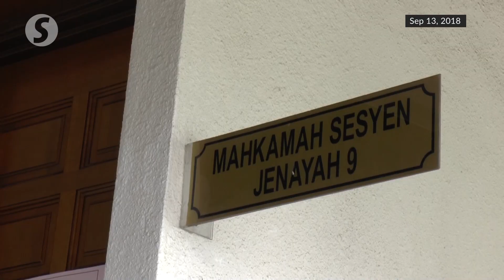Shafee to know on Oct 28 if he has to enter defence in money laundering case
Senior lawyer Tan Sri Muhammad Shafee Abdullah will know on Oct 28 if he will be freed or ordered to defend himself against charges of money laundering involving RM9.5mil allegedly received from Datuk Seri Najib Razak, and making false declarations to the Inland Revenue Board (LHDN).